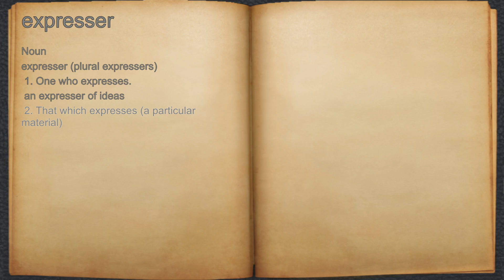What does expresser mean?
A spoken definition of expresser.

Intro Sound:
Typewriter - Tamskp